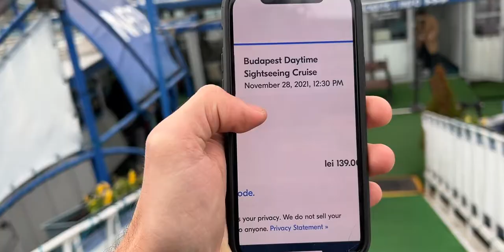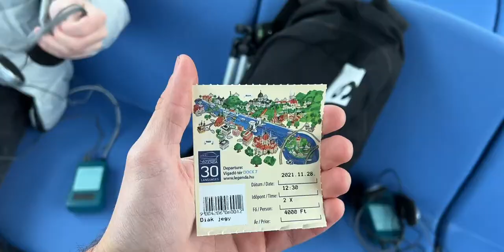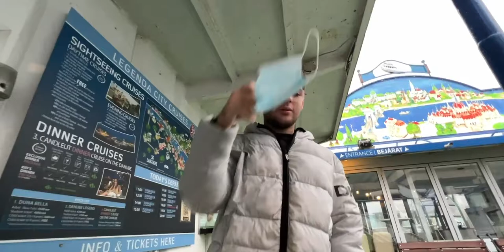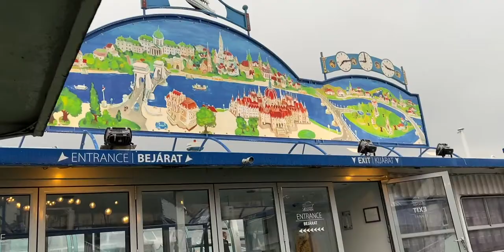Am mers cu VAPORUL pe DUNĂRE în BUDAPESTA 😎